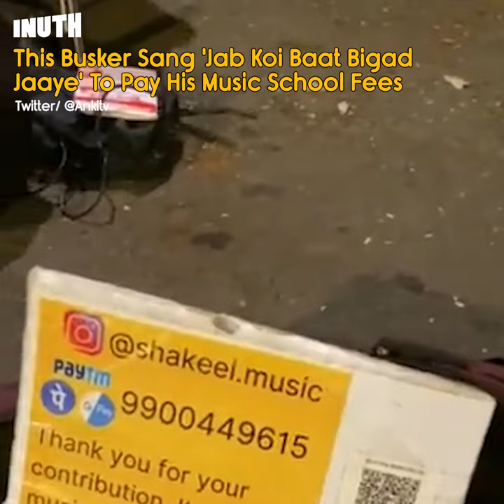This Busker Sang 'Jab Koi Baat Bigad Jaaye' To Pay His Music School Fees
A heartwarming video of a man singing ‘Jab Koi Baat Bigad Jaye’ from the 1990 movie Jurm has gone viral on social media earning praises from many, including Bollywood actor Hrithik Roshan and Kunal Kapoor.